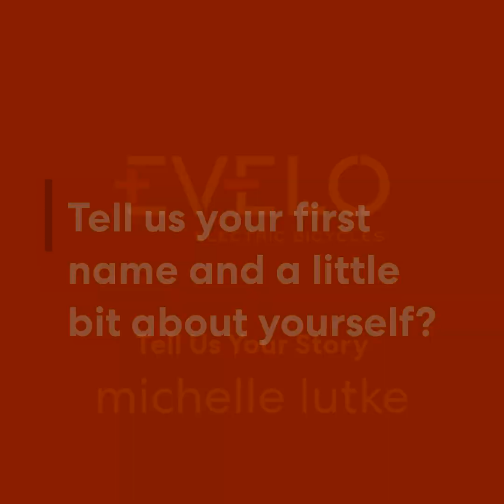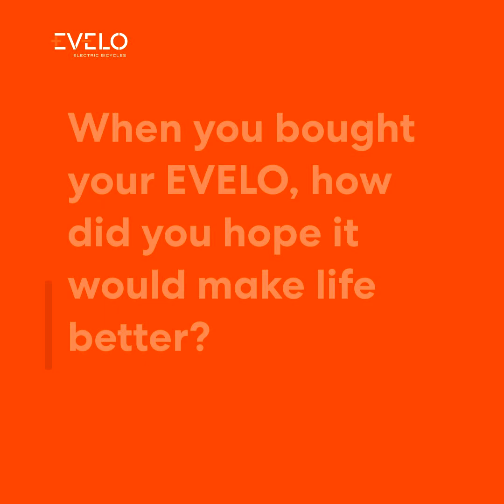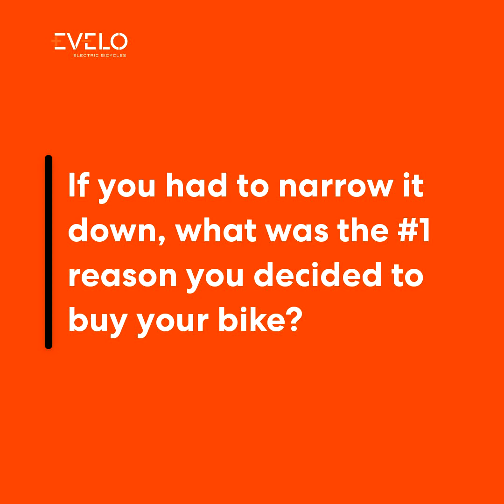EVELO Galaxy 500 Customer Review & Feedback | Michelle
Michelle is a full-time RV'er, 63, loves riding bikes, and a full-time grandma. Listen to her story of why she chose the Galaxy 500 and EVELO